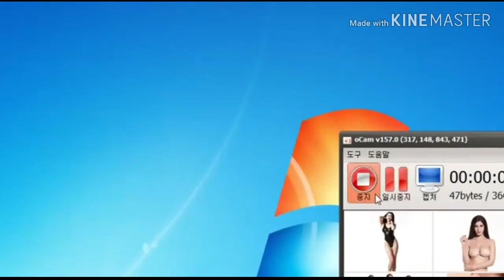북한쏭 웃긴영상 웃긴동영상 웃긴영상레전드 신기한 영상